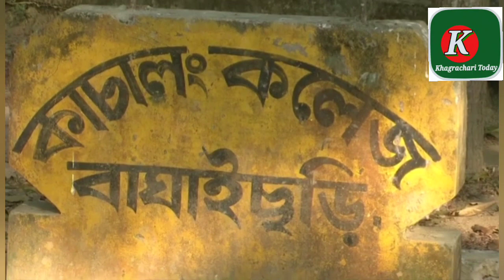গুলির শব্দে কেপে উঠলো রাঙ্গামাটির বাঘাইছড়ি।। সরকারী অফিসে ডুকে মেম্বারকে হত্যা।। rangamati ।। Jss